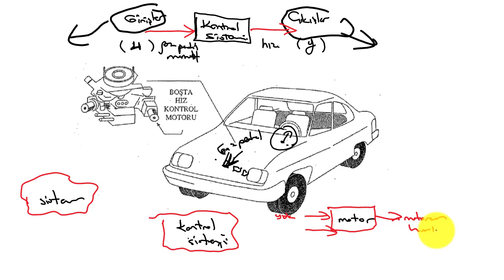Kontrol Sistemleri Ders 1: Kontrol Sistemlerine Giriş | Kontrol Sistemleri Ders Notları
Kontrol sistemlerinin ilk dersinde kontrol sistemlerine giriş yapılmıştır. Kontrol sistemlerinin hangi amaçlarla kullanıldığı anlatılmıştır.

📢Videoda altyazı desteği bulunmaktadır. Altyazılı olarak da dersi izleyebilirsiniz.
Introduction to Control Systems:
A control system is a system, which provides the desired response by controlling the output.

Kontrol sistemleri içerisinde blok diyagramları,  transfer fonksiyonu, durum uzay modeli , pıd kontrol , open loop-closed loop kontrol gibi pek çok konuyu barındıran geniş bir yelpazeye sahiptir.

talep ediniz.

Kontrol sistemleri aslında klasik kontrol ve modern kontrol olmak üzere iki kısımdır.

Kontrol sistemlerinde bir kontrolör tasarlarken önce fiziksel bir sistemin matematiksel modeli çıkarılır. Daha sonra bu matematiksel modele göre istenilen sistem tasarlanır.

Kontrol sistemlerinin matematiksel modeli çıkarılırken transfer fonksiyonlarından ya da durum uzay modelinden faydalanılır. Kontrol sistemleri eğitim serisinde bu modellemelerin hepsi anlatılacaktır.